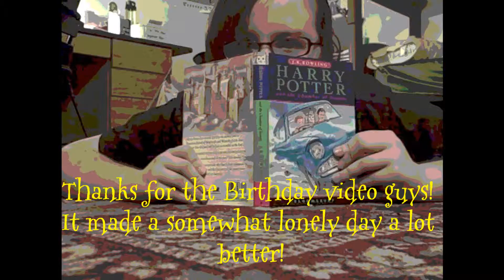The One With Cold Weather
In which nothing of supreme importance happens and I want to go home.